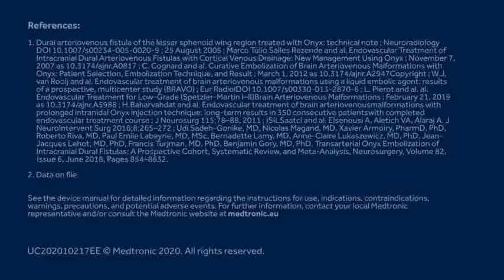Medtronic Onyx™ Liquid Embolic System 2020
Onyx™ trusted in action.